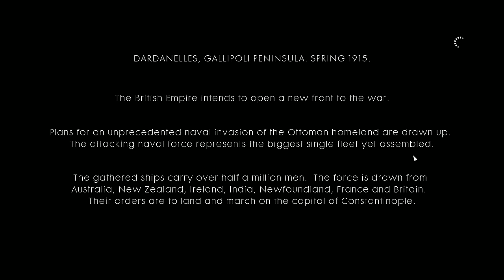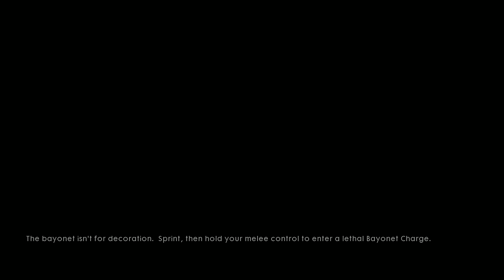War Stories of The Runner, pt 1 Cape Helles (G is for Gaming)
We have our very first early access to the War Stories in Battlefield 1! Now I know the first "chapter" has already come out during the lead up to release. So instead, us at G is for Gaming is going to start out of order! First up its The Runner storyline starting at Cape Helles. Let's see how awesome, or how badly, Intrepgamer does.